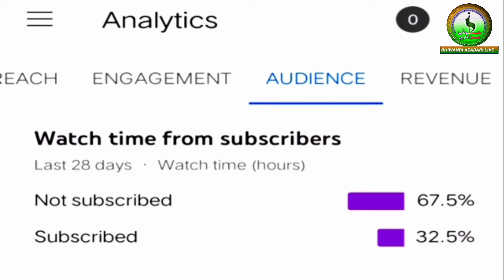Salam By Janab Siraj Sir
28 Safar 1443 / 2021 / Majlis e Aza Wa Shabbedari

Janab Siraj Sir

Organizer Anjuman e Fatimiya Banaras Muqeem Bhiwandi

Venue Husaini Masjid Husaini Tanzeem Mandal Piranipada Shanti Nagar Road Bhiwandi

CALL & WHATSAPP
ZULFIQAR HUSAIN
(Editor-in-Chief Bhiwandi Azadari Live)

Pls Share To All Momineen❣️